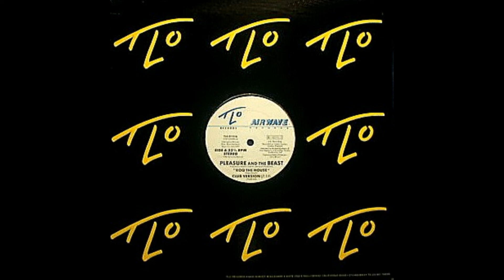Pleasure and the Beast - Roq the House (Club Version)